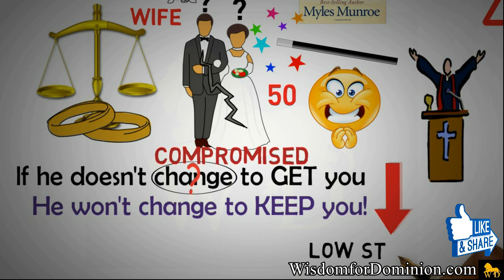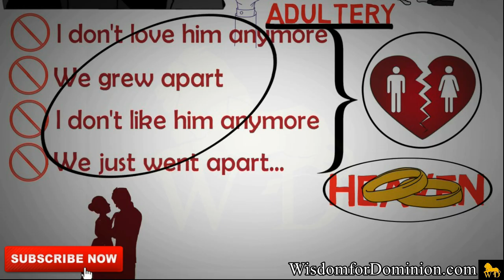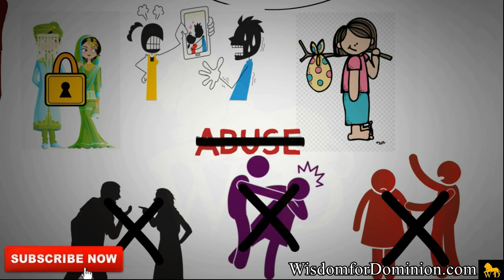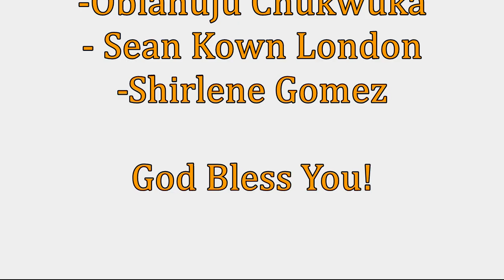PART 2 DANGERS OF BLOOD COVENANT IN MARRIAGE by Dr Myles Munroe (Must Watch!!!)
If you are being physically abused or maltreated, I will advice you to leave that environment, because you shouldn't be abused. But you must remain single as long as your spouse hasn't committed adultery because in Heaven you're still married  - Dr Myles Munroe

WATCH. ENJOY. COMMENT. SHARE. APPLY.

** GEAR